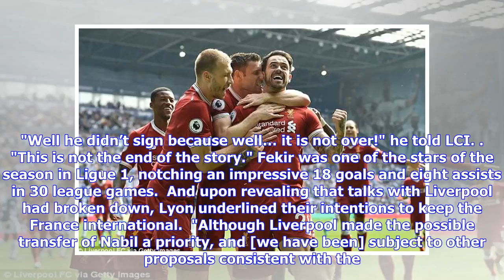Breaking News | 'The story isn't over' - Fekir's agent gives Liverpool hope after failed transfer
Breaking News | 'The story isn't over' - Fekir's agent gives Liverpool hope after failed transfer | Goal.com

The agent of Lyon star Nabil Fekir has suggested there may be hope yet for Liverpool after the playmaker's transfer to Anfield collapsed. Fekir had appeared set to join Jurgen Klopp's Champions League finalists after agreeing a £60 million (€68m/$80m) move. Lyon, however, later stated that the move was off, with reports that a failed medical was behind the shock move. Speaking on Monday, however, agent Jean-Pierre Bernes revealed that he could still complete a deal this summer. "Well he didn’t s...